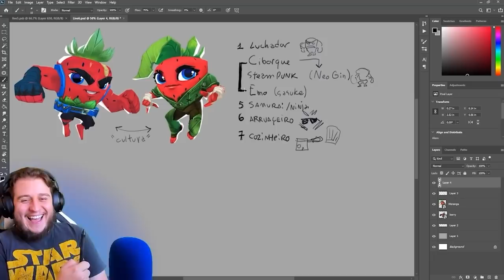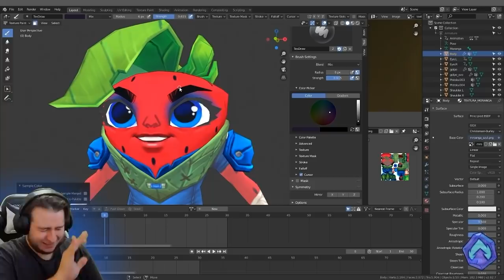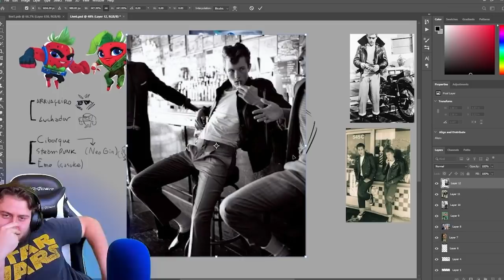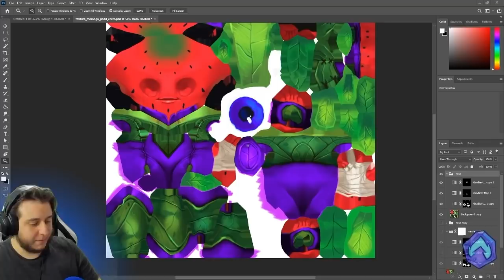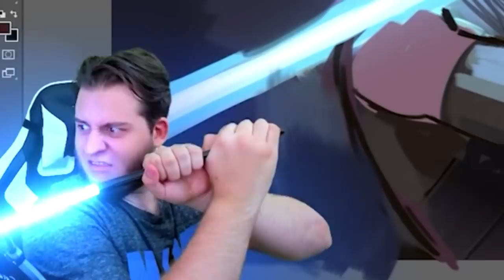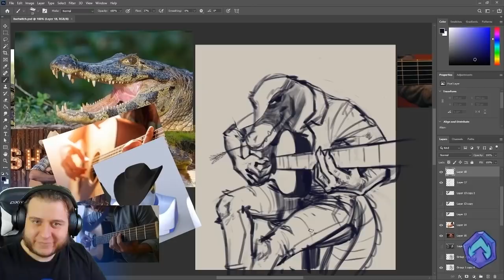PIORES momentos das LIVES BRUSH RUSH! #1